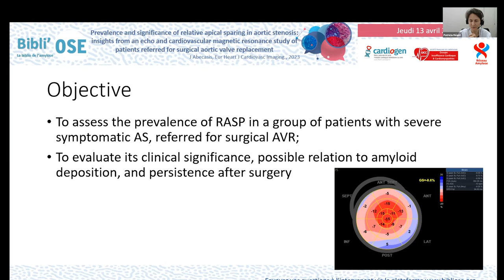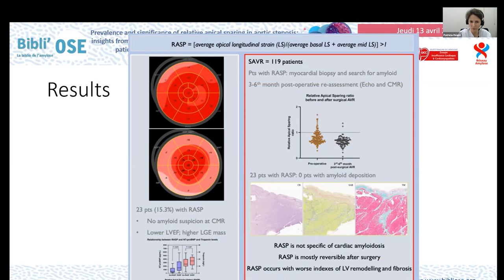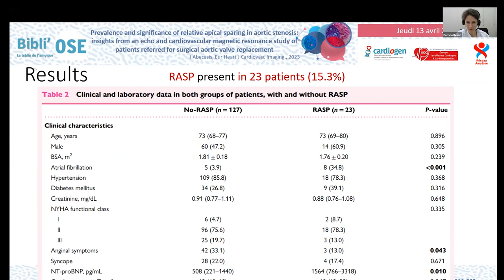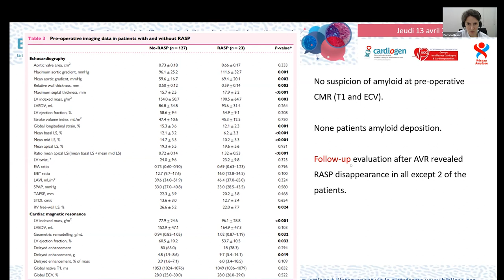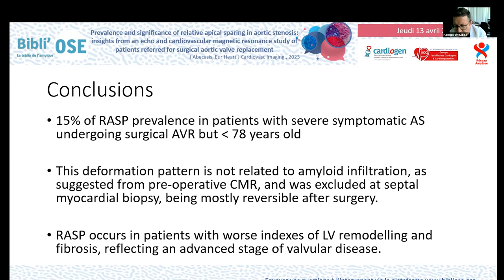Bibli'OSE : Sténose aortique dans remplacement de valve, REANT P; Abecasis J_Eur Heart JCI_36841934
Le Pr Patricia REANT de Bordeaux commente lors de cette Bibli'OSE l'article ""Prevalence and significance of relative apical sparing in aortic stenosis: insights from an echo and cardiovascular magnetic resonance study of patients referred for surgical aortic valve replacement.
Abecasis J, Lopes P, Santos RR, Maltês S, Guerreiro S, Ferreira A, Freitas P, Ribeiras R, Andrade MJ, Manso RT, Ramos S, Gil V, Masci PG, Cardim N.
Eur Heart J Cardiovasc Imaging. 2023 Jul 24;24(8):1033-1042. doi: 10.1093/ehjci/jead032.
PMID: 36841934"". La discussion est commentée par lePr Pierre TROISFONTAINES de Liège en Belgique, Dr Amira ZAROUI de Créteil, Dr Nicolas PIRIOU de Nantes, Pr Patricia RÉANT, de Bordeaux, Pr Erwan DONAL de Rennes